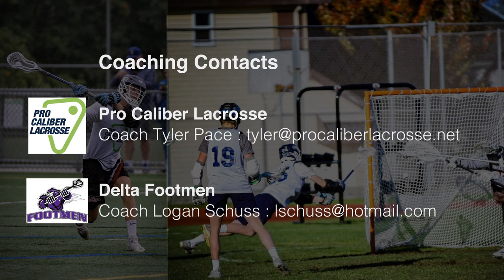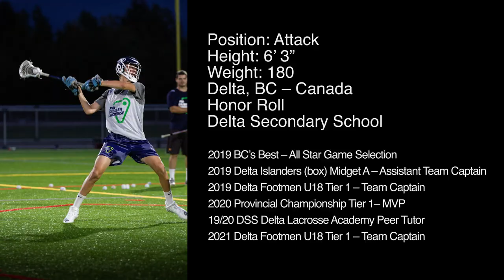Silas Richmond Fall Lacrosse Highlights (October 25-26)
Highlights from the Pro Caliber Lacrosse Jamboree on October 25th - 26th in British Columbia, Canada.